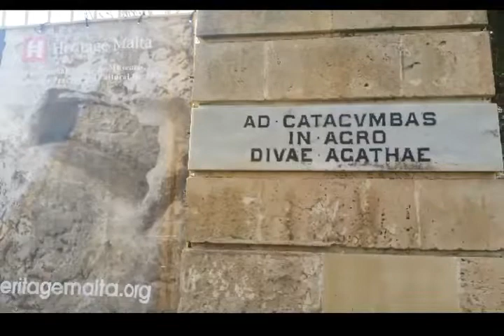"Mortem", A Roman's Last Journey at St Paul's Catacombs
Hi Exploreres :)
Today I'm visiting the St Paul's Catacombs in Rabat, near Mdina.
Heritage Malta has organized a special event called "Mortem - A Roman's Last Journey".

‘Mortem’ is being held during the period of what used to be known as the Roman feast of the "parentalia". The word Agape was used by the Romans and early Christians to refer to the meal held to commemorate their deceased loved ones.

The entrance of the main complex of the catacomb consists of two large halls and includes two circular tables set in a low platform with sloping sides known as Triclinia or Agape tables. The rites of burial were renewed on a yearly basis and catacombs hosted commemorative meals during the annual festival of the dead.

In the video you are going to see a short performance depicting a Roman funeral, followed by a meal based on typical Roman food served during such a celebration.

Flora the Explorer also met Roman soldiers of the Legio X Fretensis.

It was and amazing exploration of the many burial sites!

The St Paul's Catacombs are the largest network of catacombs discovered in Malta so far.

Explore, Experience, Enjoy Malta with Flora the Explorer